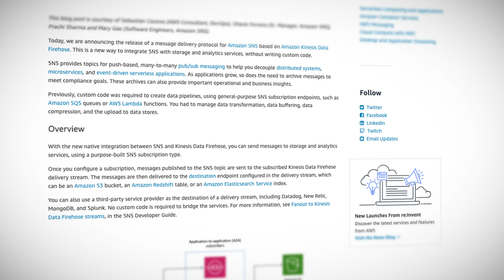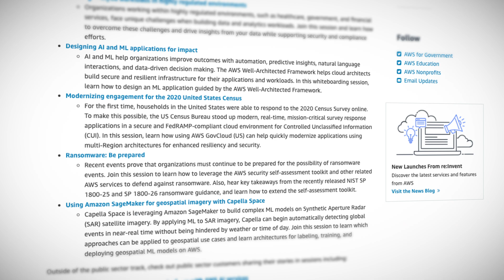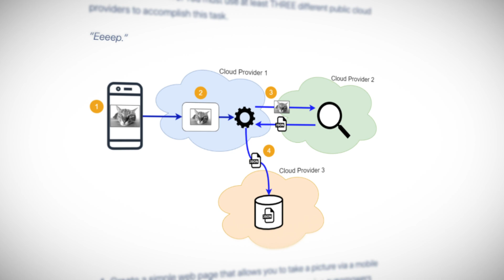AWS This Week: More re:Invent & Amazon SNS adds support for Kinesis Data Firehose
Here's all the latest AWS news, with A Cloud Guru's Scott Pletcher!

Timestamps:
0:00 - Introduction
0:40 - AWS announce the AWS Nonprofit Credit Program, which provides qualified nonprofit entities with $2000 in AWS Promotional Credits
1:31 - Amazon SNS adds support for Kinesis Data Firehose
2:13 - AWS re:Invent add more than 200 new sessions
3:19 - Take part in Scott's cloudguruchallenge this January and test your multicloud skills!

Artificial intelligence and machine learning continues at AWS re:Invent

re:Invent Resumes: Bonus-Content Financial Services Presentations – All Live Sessions!

New re:Invent sessions for the public sector coming this month